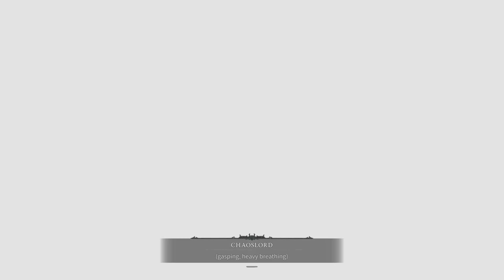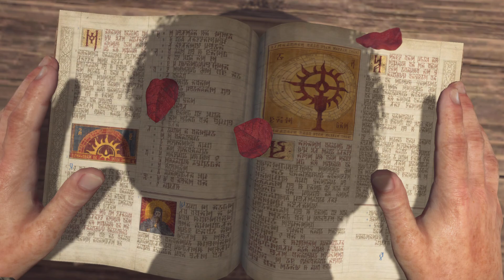Diablo IV open beta review it looks good so far